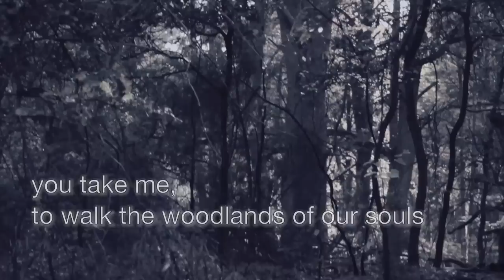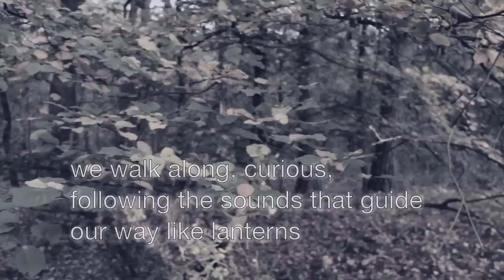By the hand, poem with harp improvisation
By the hand
you take me, to walk the woodlands of our souls,
admiring the trees, some overgrown with moss,
some reaching up towards the sky.
We walk along, curious,
following the sounds that guide our way like lanterns,
melodies of our inner world.

An die Hand
nimmst Du mich, wir gehen im Wald unserer Seelen spazieren
und staunen die Bäume an, mal moosverhangen,
mal hoch in den Himmel ragend.
Wir sind neugierig und wandern,
folgen den Tönen, die uns wie Laternen die Wege leuchten,
Melodien unserer Innenwelt.